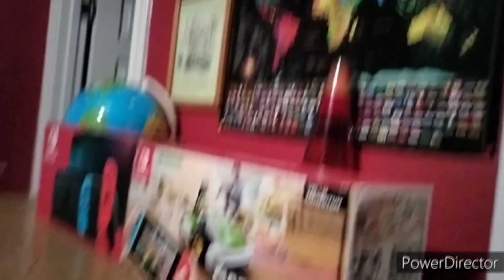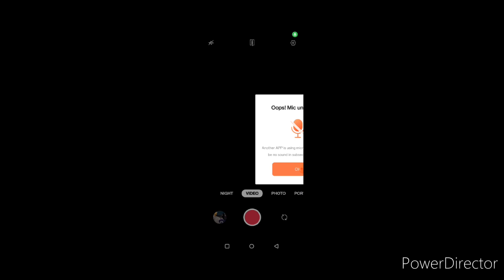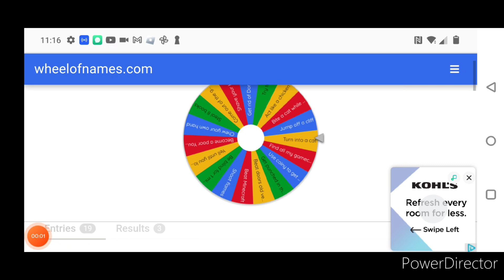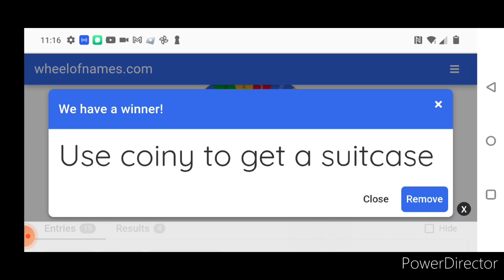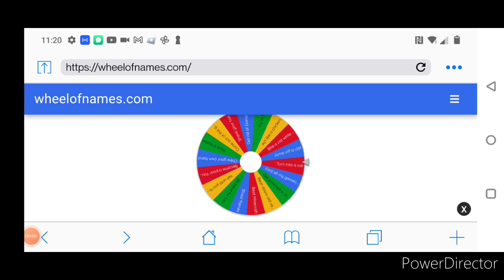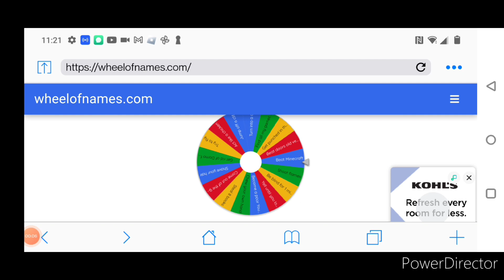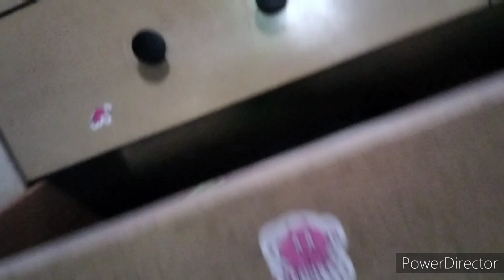total stuffed island 20: the day before the finale!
intro song is chaoz fantasy